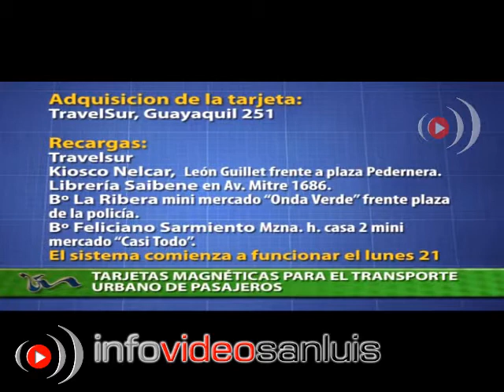MICRO MUNICIPAL 15 05 2012